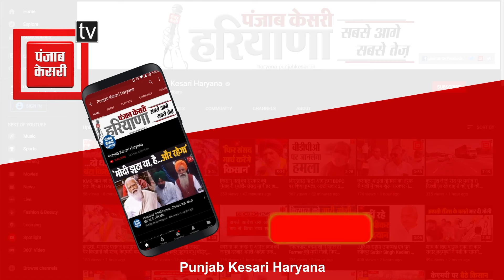मां कामाख्या के प्रांगण से Haryana की जनता को बड़ा संदेश दे गए CM Saini !